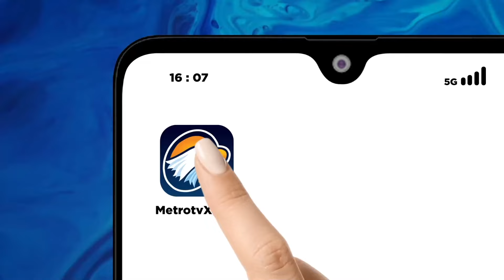Timnas AMIN Soroti Politisasi Bansos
MetroTV, Timnas AMIN mengingatkan agar pemerintah tidak mempolitisasi bantuan sosial (bansos). Praktik itu tidak hanya mengotori demokrasi melainkan juga melanggar hukum.